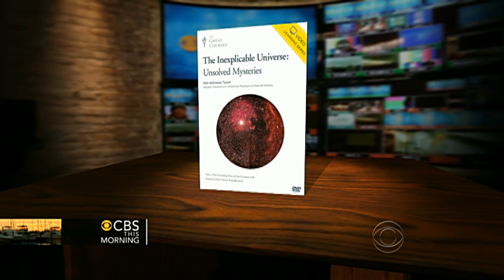Mars findings: What to expect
Neil deGrasse Tyson, director of the Hayden Planetarium, speaks to the "CBS This Morning" co-hosts about NASA's upcoming reveal of the new findings from the latest Mars exploration.